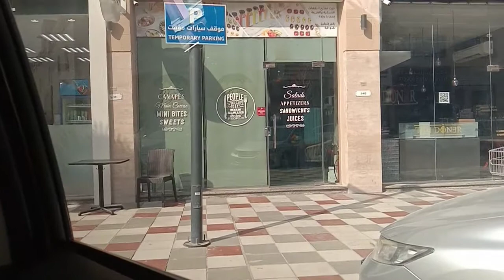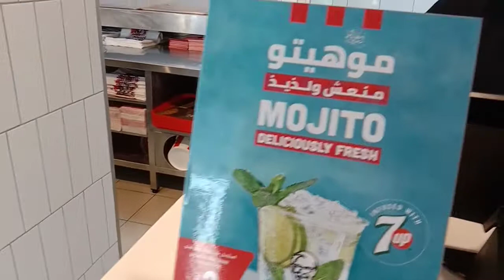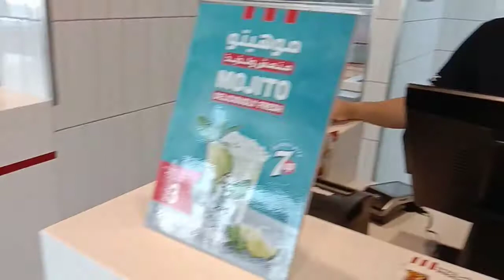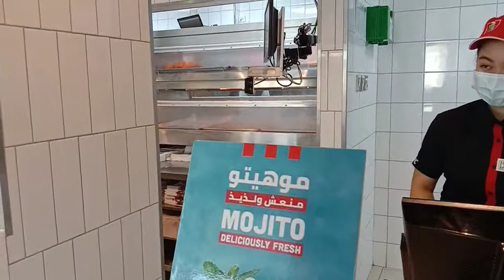kain muna kami sa KFC bago say ihatid sa airport